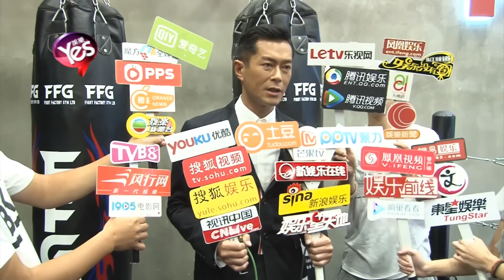【4年前】古天樂驚訝生日“被直播” 對交女友問題已麻木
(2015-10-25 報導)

古天樂10月24號在旺角出席健身中心開幕禮
雖然工作忙碌
但古仔仍保持每週做三天運動
他表示做運動最重要不要懶 要有恆心
做運動是很孤獨
所以自己會一邊做一邊看電影